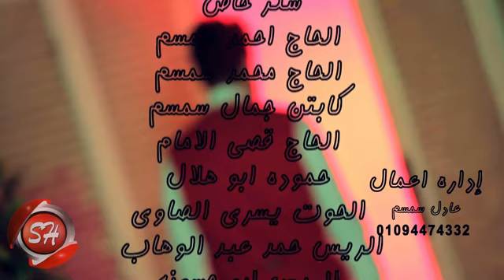ثقه في الله ــــ عمروعادل..AMR ADEL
• Lyrics :alaa elshawy _علاءالشاوى
• Melodies :nader elsayed
• Music Arrangement :NADER ELSAYED
• Mix & Master :NERO
• Digital Stores : NOGOOM ELSHA3BY
• Follow Nogoom elsha3by On Social Media | نجوم الشعبي وسائل التواصل الاجتماعي
 ـــــــــــــــــــــــــــــــــــــــــــــــــــــــ
© Powered By Nogoom elsha3by